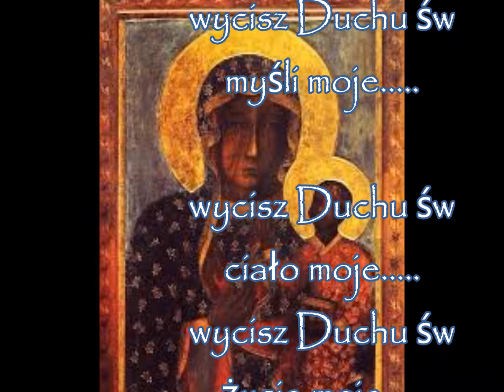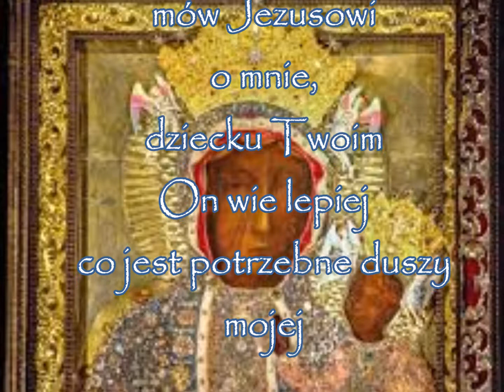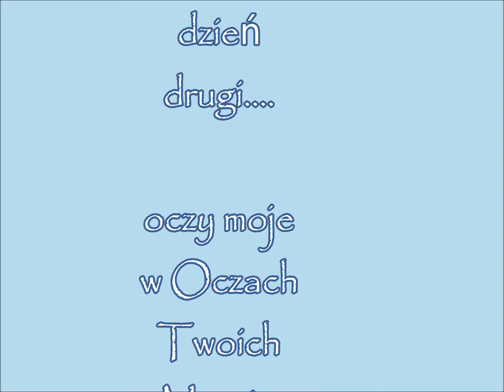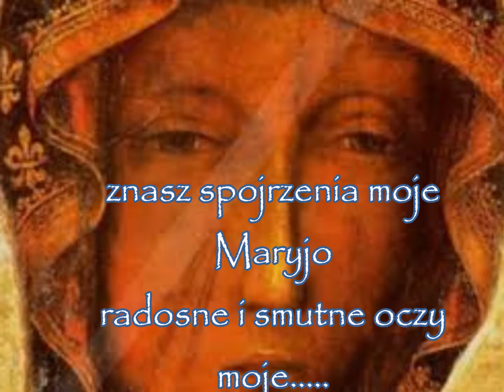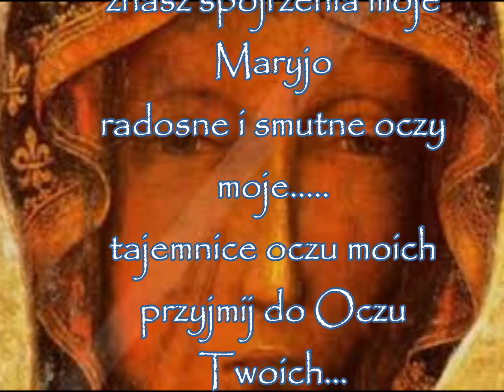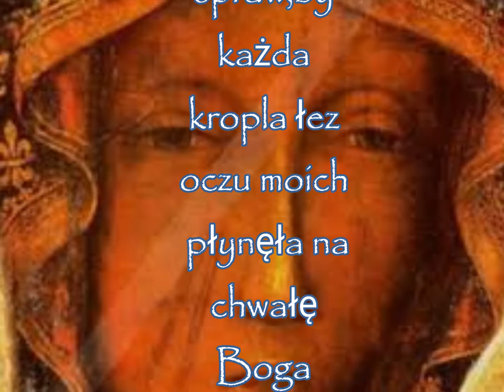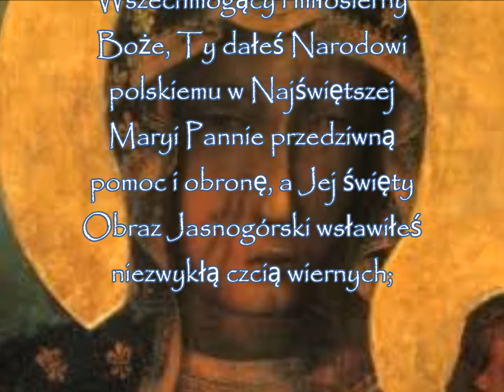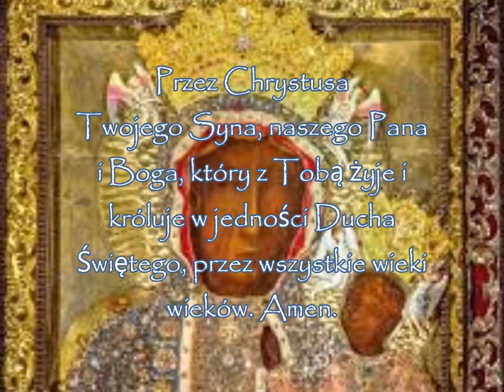nowenna do Czarnej Madonny - dzień drugi - oczy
...oczy moje w Twoich oczach.